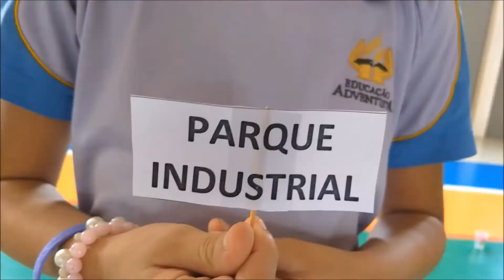Exposição Bairros de Gurupi